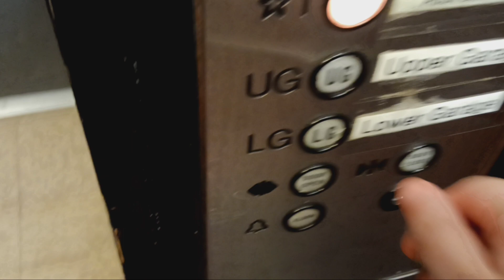Dover Banjo hydraulic elevator at the White Plains Public Library (White Plains, NY)